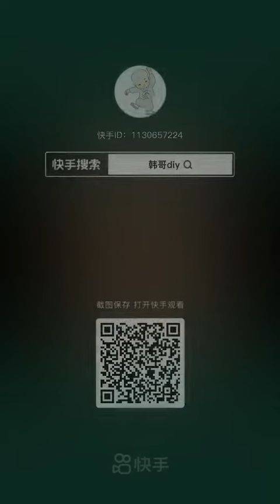+ DIY of Jeffrey Bullock